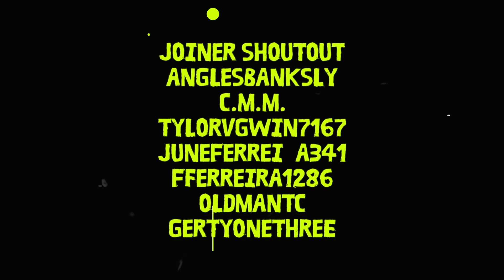Snitches get Hitches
BINGO BANGO EVERYONE! Jaraldinh0 and Tylor go to Tacoma Community College and hit one spot til we get the boot, why it's so short lol.

Instagram @jaraldinh0  @tylorvgwin @calebxflips @adriantroyabrams
CityLegends @jaraldnho
Other channels  @tylorvgwin  @BlazeCloak

Ways to help us
Looking for an alternative to sugary energy drinks? Switch to DUBBY, it's the same kick as 'Big Energy' without the suagr crash!

OR
Use code : TPCPK